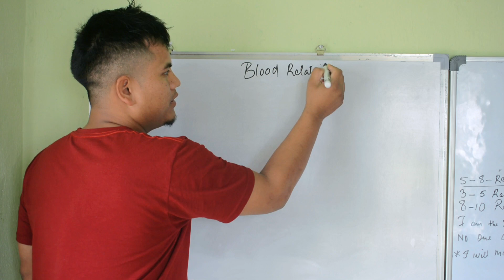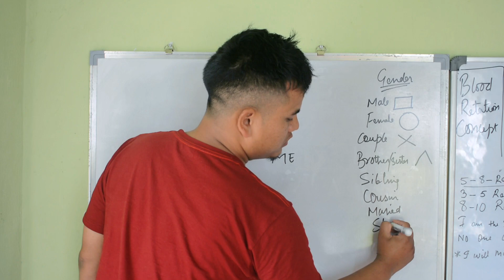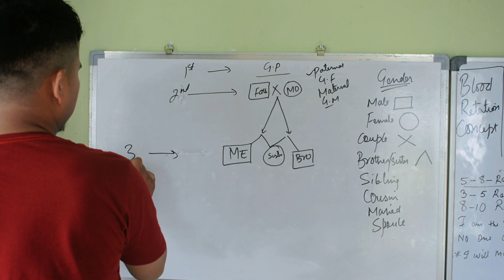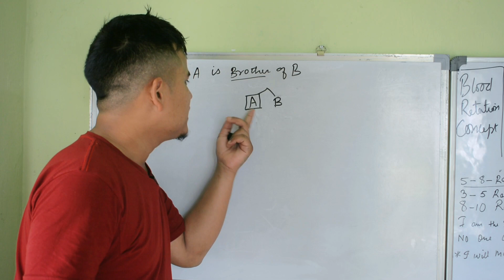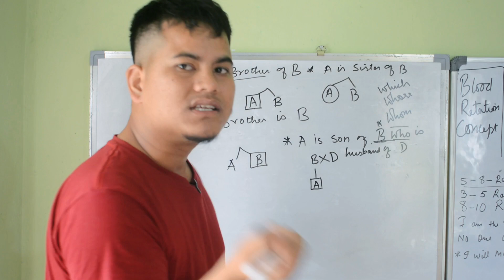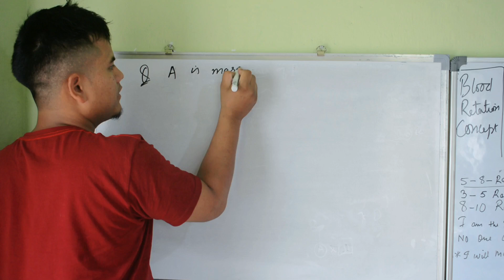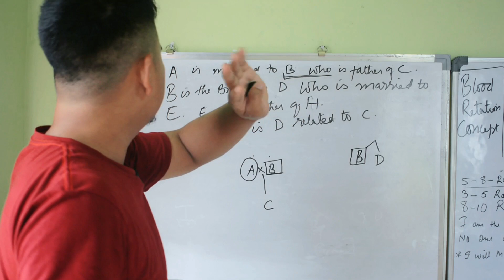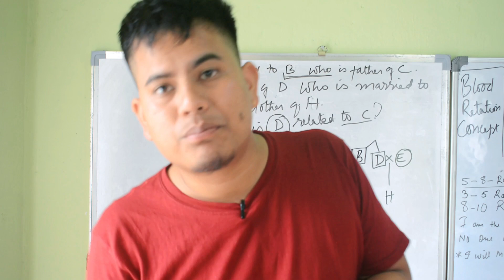Blood Relation Concept and Tricks| Reasoning SSC and Banking part 1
For Paid Course WhatsApp me here 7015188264